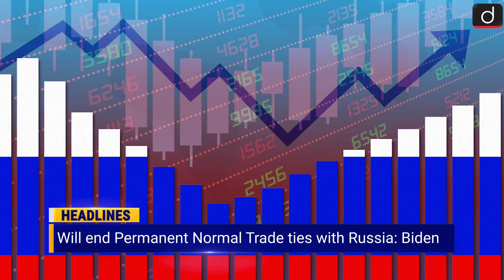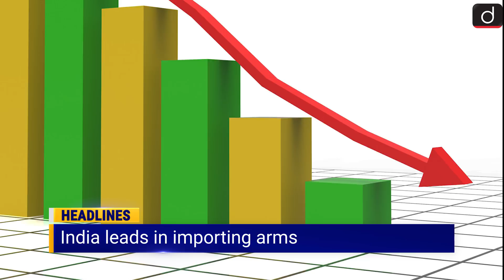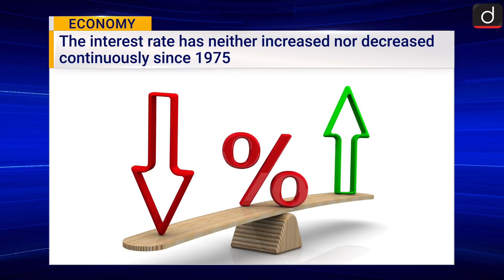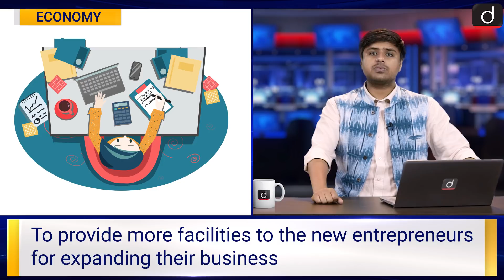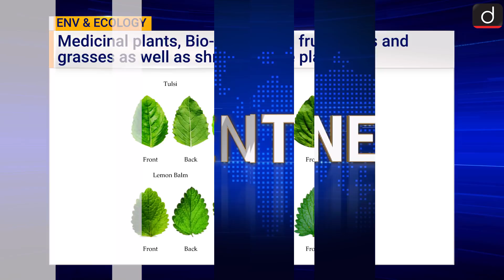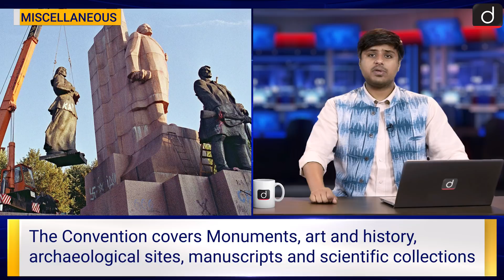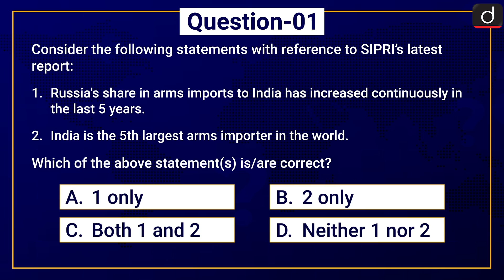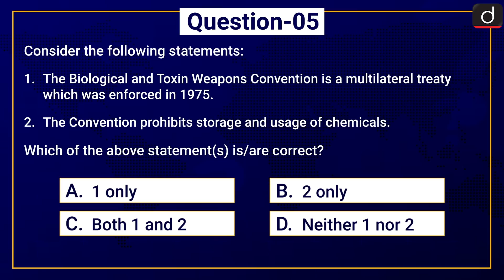Current News Bulletin (11-17 Mar 2022) | Weekly Current Affairs | UPSC Current Affairs 2022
In Drishti IAS Current News Bulletin, Neel Parmar brings to you a summary of news events that happened last week. In this episode we have covered important topics like missile misfires to Pakistan, Biden declared end of normal trade with Russia, What is dollar-rupee swap etc.

Recently, India regreted on misfiring of missile which landed in Pakistan's mian channu. Biden declared end of normal trade with Russia. EPFO slashed interest rate of retirement saving return which is lowest of 4 decades.

Coming to the Environment and Ecology section, Government of India has introduced mega rejuvation plan of country's big rivers. the government will lokk into afforestation of bank of 13 major rivers.

CONTENTS OF THIS BULLETIN ARE:

                                                                                                            subject list

INTERNATIONAL RELATIONS

1.  PROTOCOL RELATED TO MISSILE MISFIRES

2.  End Of Normal Trade Relation With Russia

3.  India Raised Concerns Over The Use Of Biological Weapons In Ukraine

ECONOMY

4.    EPF RATE SLASHED LOWEST OF 4 DECADES

5.  What Is Dollar-Rupee Swap

6.  Startup Investment Festival, 2022

ENVIRONMENT & ECOLOGY

7.  Centre’s Afforestation Plan Of Rivers

MISCELLANEOUS

8.  Russia’s Share Of Arms Import To India Fell

9.  UN Culture Agency Moves To Protect Ukraine’s Heritage Sites

10.              Innovative Measures Adopted By Coal Ministry

Telangana released crop diversification index
Mumbai Climate Action Plan
New sports policy of Gujarat 2022-27
Mukhya Mantri cha shramik kalyan yojana
Vahini scheme of Sikkim government
MY-EV portal